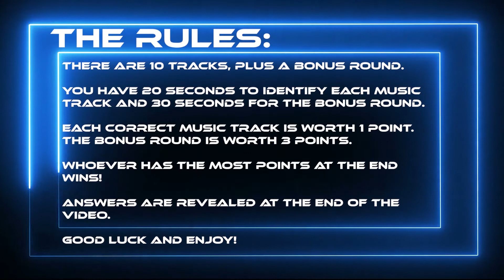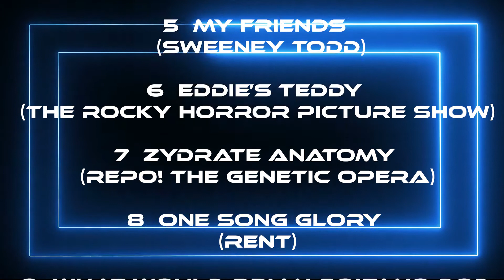Guess the Movie Theme Tune - Musical Theme Special - The Super NerdZ Presents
Good day NerdZ! Welcome to Super NerdZ.

Welcome to BGM Quiz. Play by yourself or against friends. Like in typical gaming fashion, score as many points to WIN!

We hope you have fun, and post your results in the comments below!

Here's a little information about us:

Super NerdZ was established in 2017 - Our friends, family and associates encouraged us to become a professional gaming, film and all things nerd platform.
We are currently involved with Facebook, Twitter, Instagram, YouTube, Mixer and Twitch and are steadily growing. We love reading all the comments we receive as it helps us grow as a platform and it shows you guys are passionate about what we do.